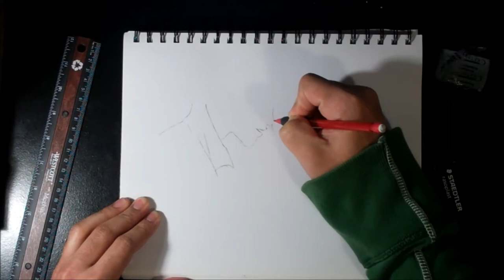Kiss - By: Daniel Persaud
This recorded drawing is done by Daniel Persaud however the drawing  is not originally done by me, I found it years ago...
I just want to pump out one last drawing before years end! :)